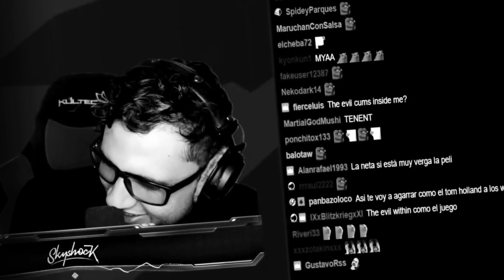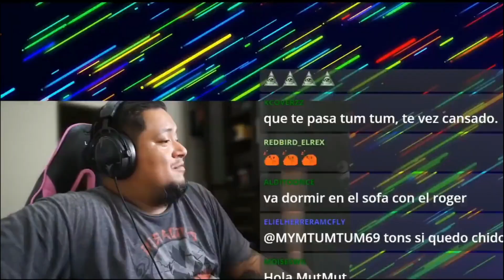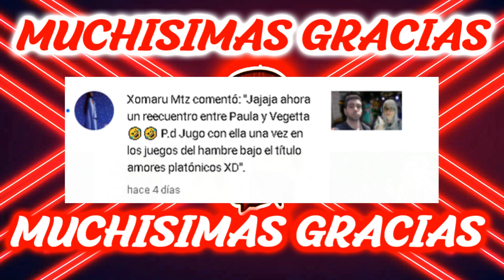NO SIEMPRE ESTAREMOS SOLOS ¿VERDAD? // CLIPARDOS DE TWITCH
Seguro y les gusta más de una canción si es así dejen su buen like para así yo saber que les ah gustado y así me motivan a que siga subiendo más contenido de este
estilo

También si quieren aparecer en el próximo video puedes comentar en el video y de esa forma aparecen de forma "Saludo" En el próximo video
Dicho eso espero y disfruten el video c:

 (DUEÑOS DE lOS CLIPS)

- Mym_alkapone -
- skyshocktv -
-  elded -
- Barcagamer -
- Tommypervan -
- rociodta -
- duendepablo-
- nuvia_ouo -
- mymtumtum69 -
- Caprimint, soypan -
- Rubius -
- iaaras2 -
- joannaliza-

MI SUEÑO ES TENER UNA PC GAMING Y SI ME PUEDES APOYAR CON TU GRANITO DE ARENA SE AGRADECERIA :3

¿Quieres escuchar mi playlist en tu app favorita?

¿Como puedo conocerte más a fondo y saber de ti?

Si quieres charlar o tienes alguna duda de como subo los videos o como los editó o quieren que suba videos con alguna referencia que ustedes tengan pueden

Negocios o donaciones y ayudas?
Puedo ayudarte a edicion de videos, edicion de fotos, ajustes de programas y más pueden hablarme por whatsapp.

Me pueden apoyar o pagos por servicio en mi cuenta de Paypal

Ayudas les puedo dar en todo tipo desde móvil y/o  PC 🤠

🎮 ¿ De que trata mi canal? 🤹‍♂️

Vale, lo que quiero es ganarme el cariño de la gente tener una cantidad buena de subs y de ese modo en un futuro subir gameplays , video
reacción y más...
Hay que darle tiempo al tiempo y en un futuro ya con cantidad bonita de subs podrán conocerme más c: 🏆

🔴 ¿Emisiones en Directo? 🔴

 (sin horario específicado)
Tendran directos de algún juego 🎮 bueno o Divertido
Y en unas semanas tendran música Sad en directo para que la pasen bien 🔴